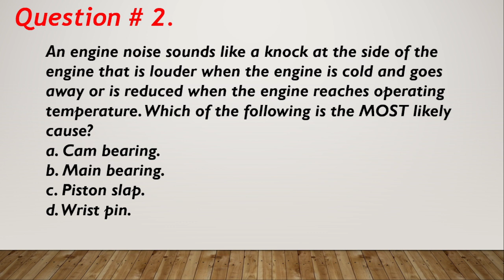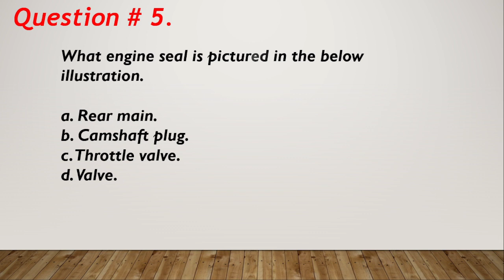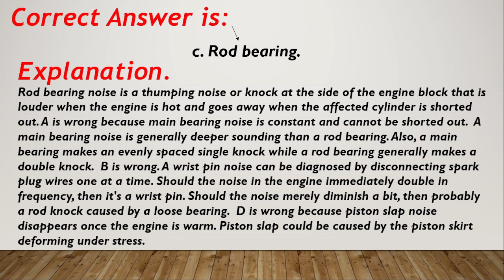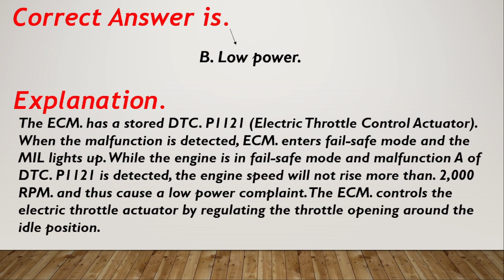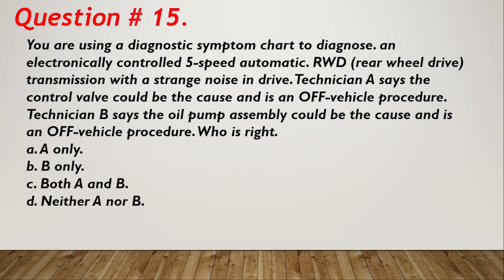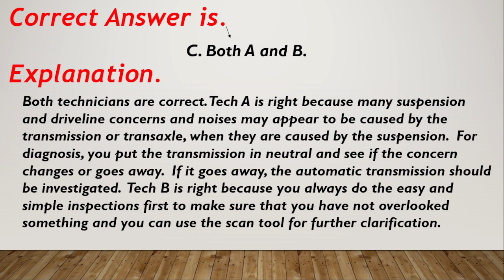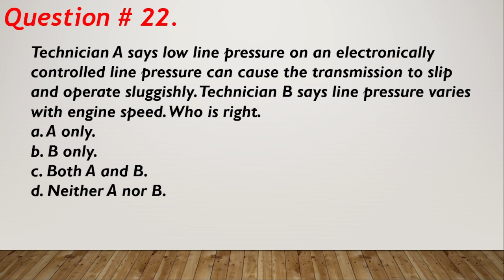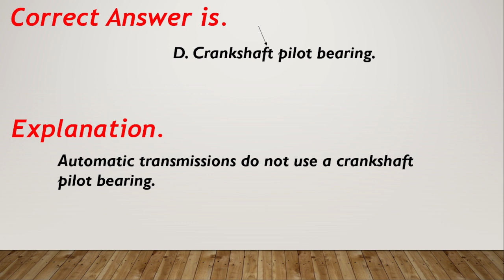Automotive Mechanic Interview Questions and Answers part 5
FRQUENTLY BOUGHT TOGETHER
👉Automotive Service: Inspection, Maintenance, Repair
👉//Automotive Law 101: 101 answers to frequently asked questions

Types Milwaukee RACHET TOOLS Cordless Ratchet
👉//Milwaukee M12 Cordless 3/8" DRIVE $98
👉//Milwaukee EXTENDED RACHET from $259 to $220
👉// Milwaukee RIGHT ANGLE IMPACT Wrench FROM $229 to $186
👉//Milwaukee RACHET and SCREW DRIVER COMBO KIT (2-Tools) with Battery, Charger, Tool Bag $179 to $134 save $56
👉// Milwaukee BATTERY (2PCS) M12 2 Pack $63 ONLY
👉//CRAFTSMAN 20volts Cordless Ratchet Wrench, 3/8 inch Drive, 300 RPM FROM $199 to $91
ENGINE CYLINDER HONING TOOLS
// 7 Pcs Engine Cylinder Hone Tool Kit 3/4" to 7" Adjustable Deglazer $44
//Flex-Hone Oil, 1 quart USE BY MECHANIC $24
//Flex-Hone Tool-BC17824 Brush Research Cylinder Hone
IMPACT EXTENTION SWIVEL
//STEELMAN pro 1/2-Inch Drive, 3/8-Inch Pinless Swivel Impact Extension
//Flexible Extension-Bar Set, 1/4-Inch and 3/8-Inch Drives $8 only
//Flexible Socket Extension Set – 1/4-Inch and 3/8-Inch Drive Extensions
BRAKE CALIPER SPREADER
//Brake Caliper Press Tool and 4PCS Hangers 360 Degree Swing Ratchet Expander $23
//ARES Disc Brake Pad Spreader PROVEN QUALITY $11
TIRE LABOR SAVING WRENCH (ESPECIAL FOR WOMAN)
//Torque Multiplier, Heavy Duty Torque $45 ONLY
WIRE TWISTING TOOL AT AMAZON STORE PROMO SALE
WAGO 221 Lever Nuts 28pc Compact Splicing Wire $18 ONLY
//WIRE NUT BIG SALE 248 Pcs Wire $9 ONLY
//Wire Twisting Tool, Wire Stripper TOP CHOICE $10 ONLY PROVEN
BALL JOINT SEAPARATOR
//6Pcs Ball Joint Separator Tie Rod End Puller Pitman Arm Remover for Front End Service Tools Set $43
//Ball Joint Separator Remover Tool Tie Rod End Removal Puller 32mm $33
//Ball Joint Separator, 1-1/8" to 2-1/8" $19
//6 PCS Lug Nut Removal Tool, 1/2-inch Drive Impact Twist $19 only

Complete Guide for Automotive mechanic or technician Interview Questions and Answers Part 3
This Automotive mechanic or technician interview Question and Answer are very detailed and direct to the point very helpful for those Automotive mechanic and technician applying for the job